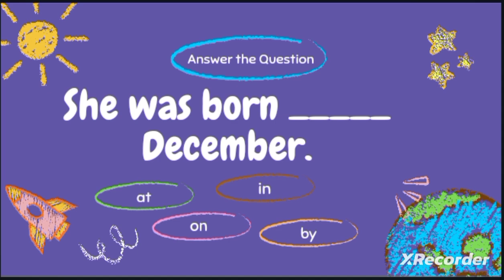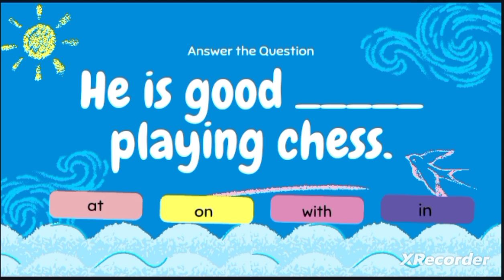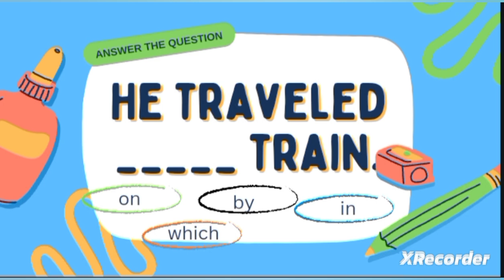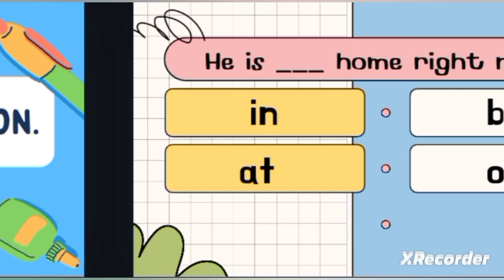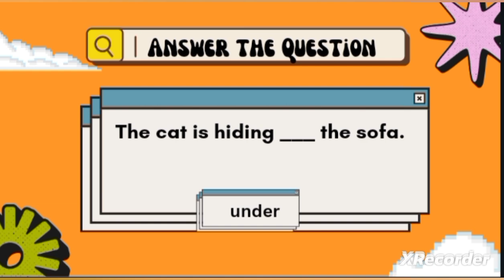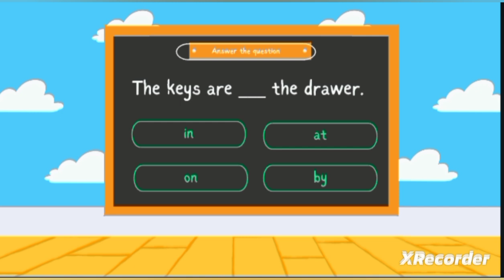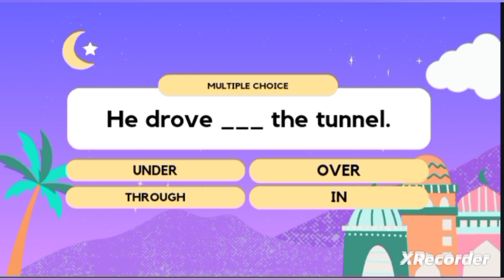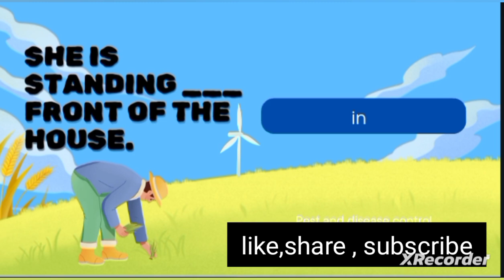English Grammar Exercise-Preposition | Preposition objective questions practice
Preposition exercise in English Grammar english vocabulary#English grammar | Preposition objective questions in English grammar